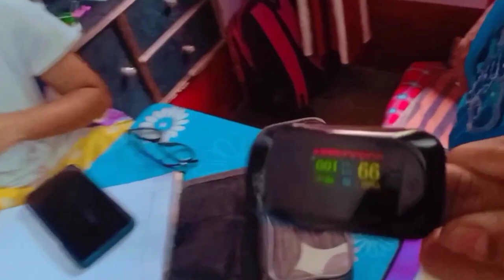Project banane ka Rs.150 lagega😁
I Hope you liked this vlog video

Thanku so much for watching vlogs

Stay home Stay safe ...love you all 💞